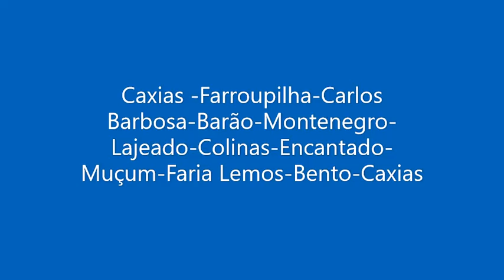Passeio a Colinas - RS